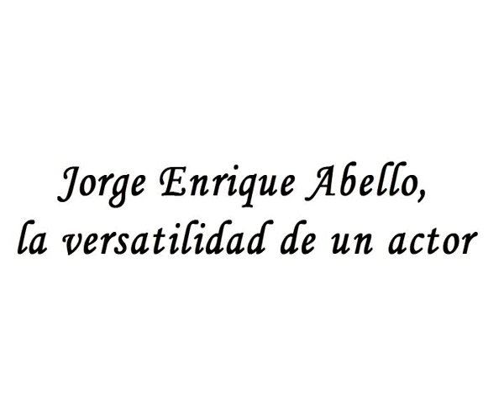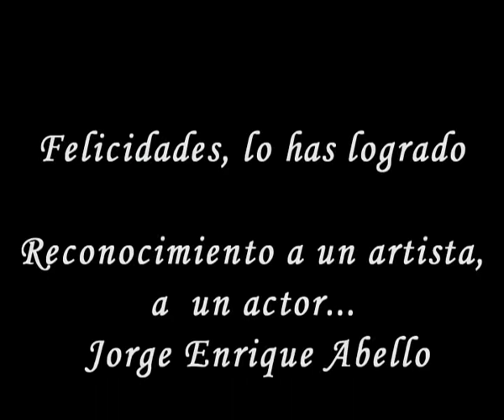Jorge Enrique Abello, la versatilidad de un actor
Esta es la primera parte de la felicitación al actor Jorge Enrique Abello en su cumpleaños, 28 de febrero de 2009. Hemos querido realizar el reconocimiento a cada una de las facetas de este artista, un actor versátil y con fuerza. Un actor que sigue creciendo, que no se conforma, en definitiva: Jorge Enrique Abello, actor.

Foro: Jorge Enrique Abello, the Dark Side

Lara Fabian. Je t'aime
Мохнатый шмель. Film de Nichita Mihalkov
Samuel Barber. Adagio for Strings